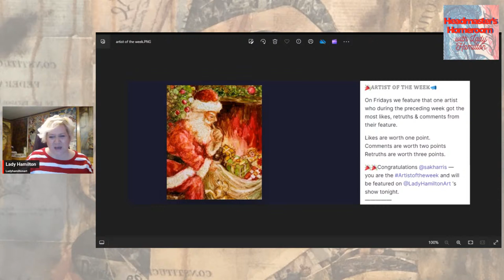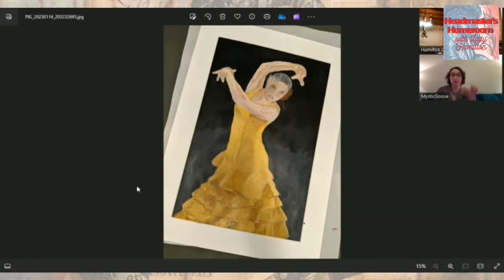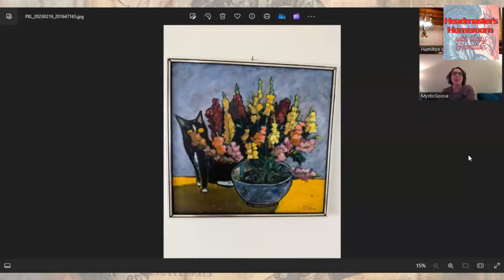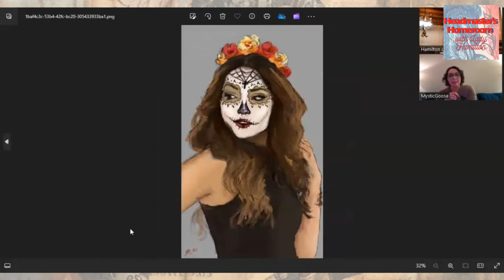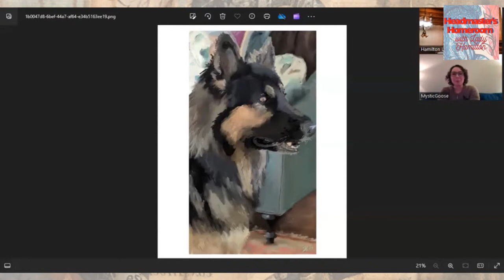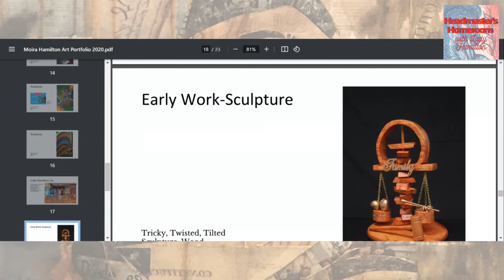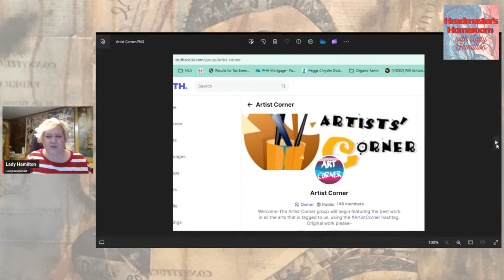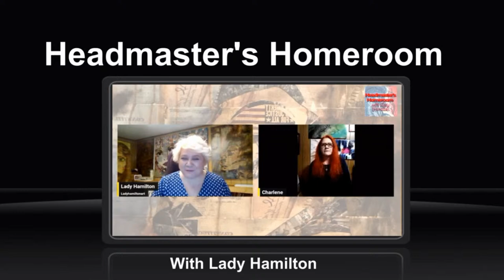Episode 82: Headmaster's Homeroom w/Guest: Mystic Goose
Let's welcome another fabulous artists from Artist Corner!! Mystic Goose is a  mixed media, acrylic, and newly found digital artist. Her artist name comes from her background in the Christian Mystic faith and a family inside joke. Her brother nicknamed her Sister Goose and in the Celtic tradition, the Holy Spirit is represented not by a dove, but a boisterous goose. Showing that God's spirit cannot be tamed. Let's welcome this great artist to the show!